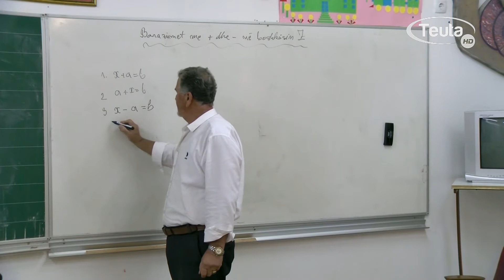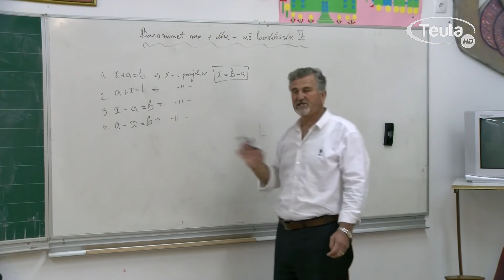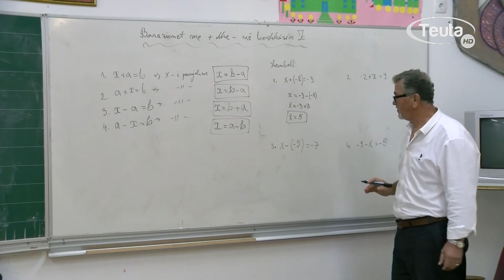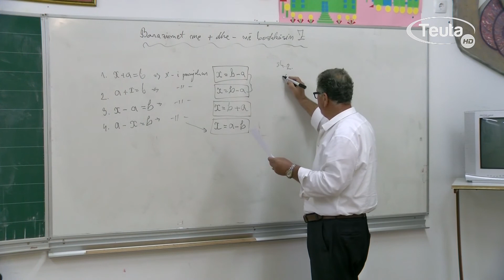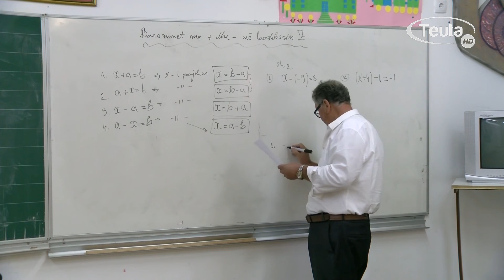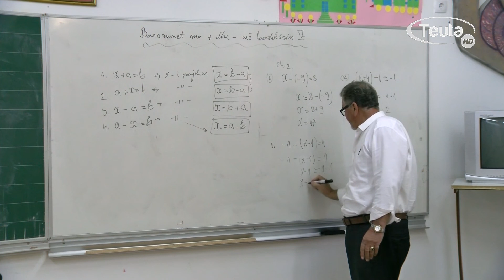Matematikë Klasa VII Mësimi 13